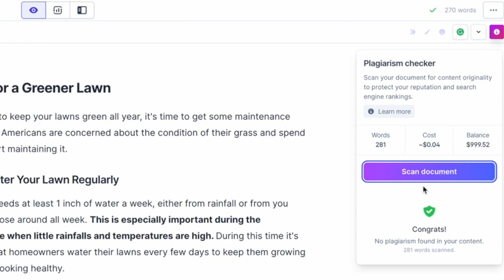Jasper AI: Account Management Plagiarism-Free Shows In-depth, Quality, and Accuracy of Info.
The Jasper Plagiarism Checker is powered by Copyscape, the world's most advanced plagiarism detection system used by millions worldwide. The depth, quality, and accuracy of information that Jasper.ai (Javris.ai/Conversion.ai) produces is incredible.